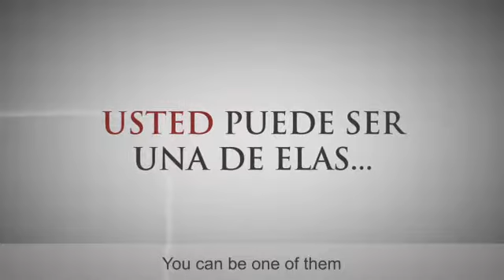Leer para Vivir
Conoce cómo el proyecto Leer para Vivir está cambiando vidas en la región.